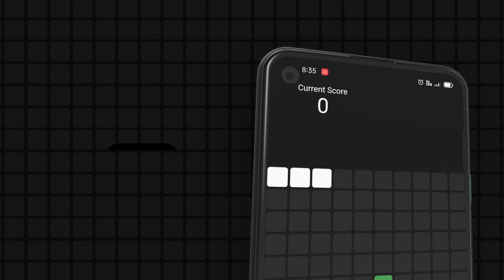Classic Snake Game Promo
Classic Snake is a Mini Arcade Game with Live High Scores. Easy controls swipe to control the snake. Compete with Live High Scores.